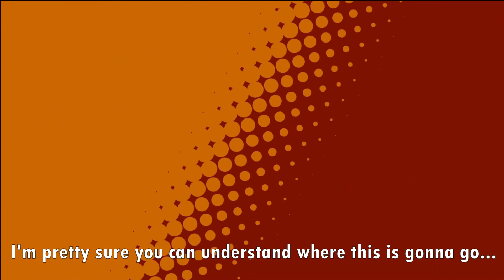Kirby Star Allies - Soul Melter Ex: Bandana Waddle Dee (Solo) 25:37.79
Bandana Dee, or as I like to call him, "Bandee" as what Kumazaki originally was going to name him in Kirby's Return to Dreamland, grew on me since 2008. He deserves the spotlight he has now.

0:00 The Loyal, Representative Waddle Dee
0:44 Parallel Woods
1:47 True Midboss Allstars 1
3:01 Goldon and Silvox
4:04 Parallel Kracko
6:26 True Midboss Allstars 2
8:09 Francisca
9:42 Flamberge
11:08 Zan Partizanne
12:18 Parallel Meta Knight
14:44 Parallel King Dedede
16:24 Corrupt Hyness
19:16 The Three Mage-Sisters
22:07 Morpho Knight Ex
25:30 Void Termina
30:13 Void
33:26 Results
33:44 Failure...
Bugzzy ALWAYS ruins my runs

Run Achieved On 3/15/22